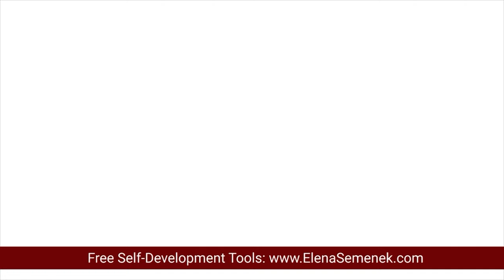Self-Worth in Relationships - Elena Semenek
Self-Worth in Relationships. What is self-worth? How do you build self-worth in a relationship? Feelings of self-worth.

VIDEO CHAPTERS:
00:00 Self-worth in relationships
01:55 Feelings of self-worth in relationships
03:18 What is self-worth?
06:47 How to build self-worth in relationships?
08:06 To build your self-worth join the Happiness Club